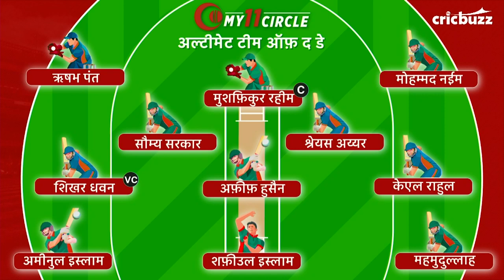My11Circle अल्टीमेट टीम ऑफ़ द डे : भारत v बांग्लादेश, पहला T20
आज की My11Circle अल्टीमेट टीम ऑफ़ द डे में शामिल थे मुशफ़िकुर रहीम और शिखर धवन, आज के मुक़ाबले में दोनों का ही प्रदर्शन रहा बेहतरीन। जाने और कौन से खिलाड़ी थे अल्टीमेट टीम का हिस्सा